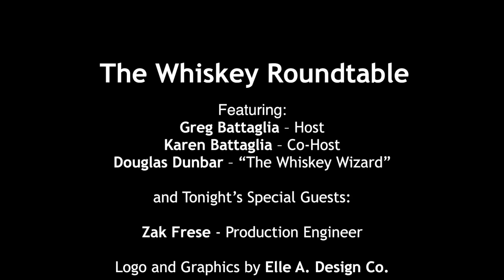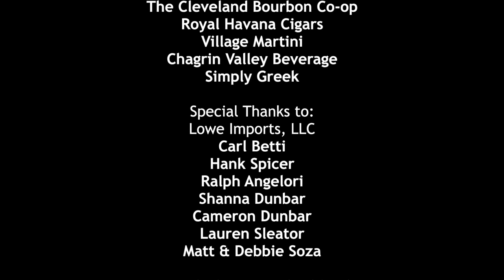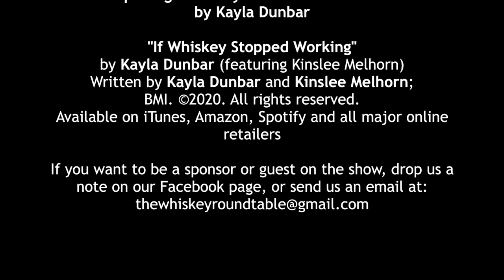The Whiskey Roundtable: Ardbeg 10 Scotch Whisky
4/17/2020